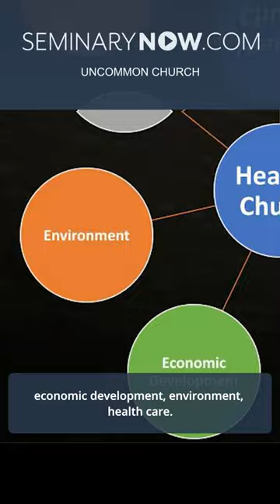Community Anchor | Alvin Sanders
The church is called to be an anchor in the community – a place of healing, safety, and justice.

to preview this course for free.